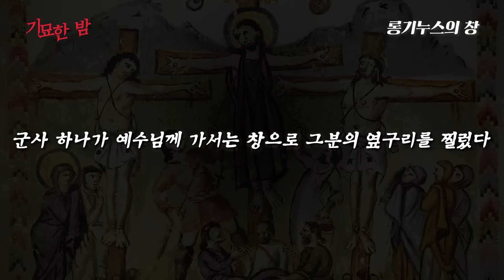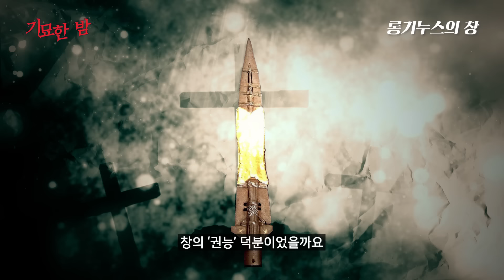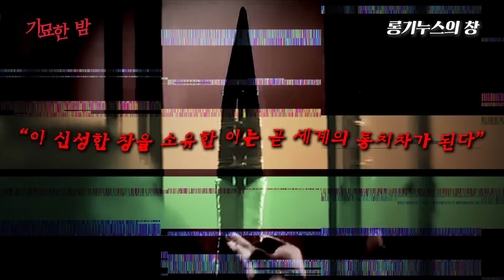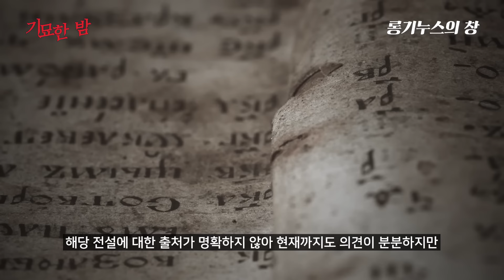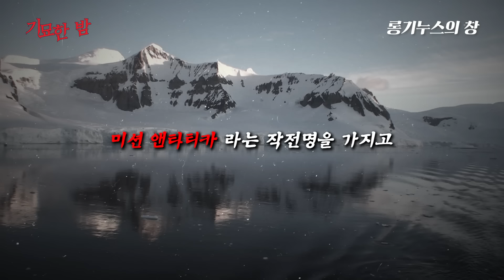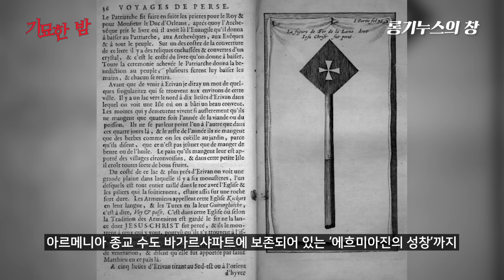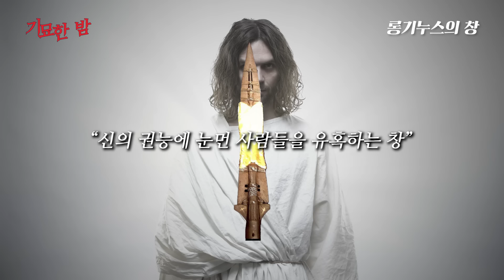신의 성물이라 불리는 '롱기누스의 창'에 숨겨진 비밀 [미스터리]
예수의 죽음을 확인하는데 쓰인 롱기누스의 창

그 실체와 역사는 현재까지도 미스터리로 남아있습니다